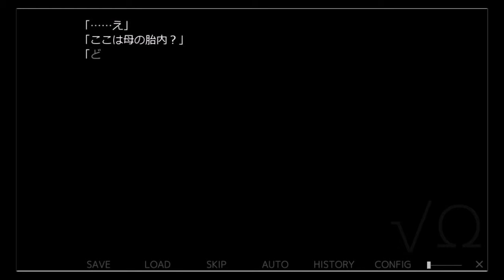＃３４【これは失われた何かを探る物語。。。】 Missing link BC Chapter1 √Ω ーフリーウェア版ー